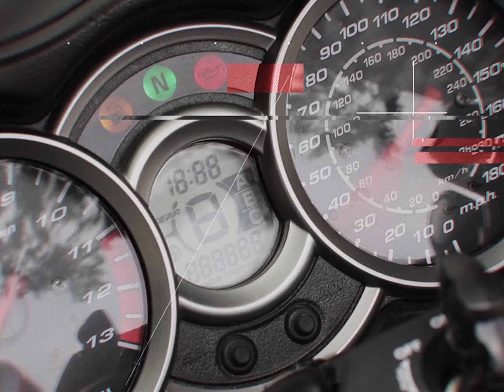Why I hate Motorcycle Shootout videos